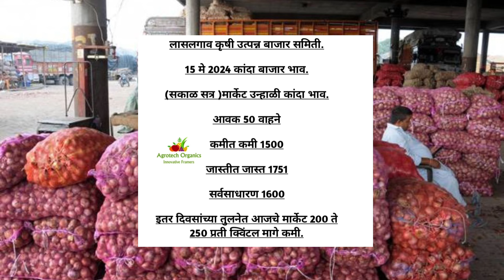15 मे 2024 कृषी उत्पन्न बाजार समिती लासलगाव मार्केट मधील सकाळ सत्रातील कांदा लिलाव